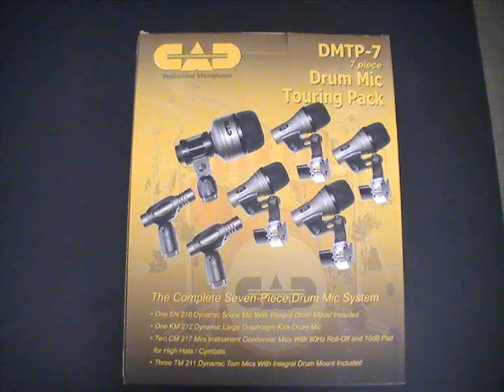Mic'd Tama Imperialstar (single mic)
Mic is a CAD overhead condenser.
mastered track. Came out pretty good imo